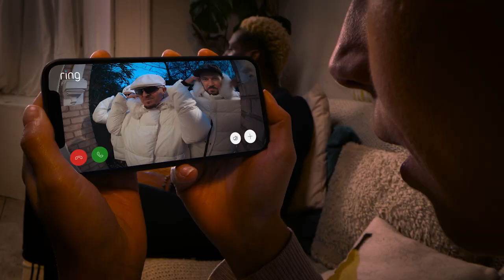East 17 and Ring bring a Christmas classic to doorsteps across the UK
We all know that Christmas isn’t Christmas until our favourite festive tunes are blasting on repeat wherever we go. Stay Another Day by 90s boy-band East 17, is a seasonal staple that conjures the Christmas spirit, so to bring even more Christmas cheer to homes around the UK  we delivered live performances of this iconic song direct to fans doorsteps! That’s right, this year we reunited East 17 with an exclusive tour of UK doorsteps, where the band performed their chart busting hit for some lucky fans. Featuring fur lined puffer jackets and ski sunnies of course!